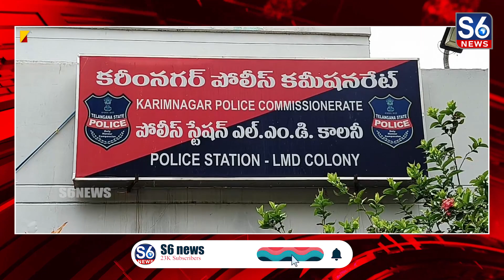కరీంనగర్ జిల్లా రేణికుంటలో ట్రాక్టర్ బైక్ ను ఢీ కొట్టడంతో ముగ్గురు మృతి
కరీంనగర్ జిల్లా రేణికుంటలో ట్రాక్టర్ బైక్ ను ఢీ కొట్టడంతో ముగ్గురు మృతి || Three killed after a tractor collided with a bike in Renikunta of Karimnagar district ||@S6News

కరీంనగర్ జిల్లా రేణికుంట లో జరిగిన రోడ్డు ప్రమాదంలో ముగ్గు కరీంనగర్ జిల్లా రేణికుంటలో ట్రాక్టర్ బైక్ ను ఢీ కొట్టడంతో ముగ్గురు మృతిరు యువకుల మృతికి కారకులైన ట్రాక్టర్ యజమాని, డ్రైవర్ లపై కేసు నమోదు చేసి, నిందితులను రిమాండ్ కు  తరలించినట్లు కరీంనగర్ రూరల్ ఏసిపి తాండ్ర కరుణాకర్ రావు తెలిపారు.// కరీంనగర్ జిల్లా తిమ్మాపూర్ మండల కేంద్రంలోని సర్కిల్ కార్యాలయంలో ఏర్పాటు చేసిన మీడియా సమావేశంలో ఆయన మాట్లాడారు.// చిగురుమామిడి మండలం రామంచ గ్రామానికి చెందిన ముగ్గురు యువకులు బైక్  పై గుండ్లపల్లికి వచ్చి తిరిగి ఇంటికి వెళుతుండగా రేణిగుంట వద్ద రాంగ్ రూట్ లో ఎదురుగా వచ్చిన ట్రాక్టర్ బైక్ ను బలంగా ఢీ కొట్టడంతో ఒకరు అక్కడికక్కడే ప్రాణాలు కోల్పోయారన్నారు.// మరో ఇద్దరు ఆసుపత్రిలో చికిత్స పొందుతూ మృతి చెందినట్లు చెప్పారు.//